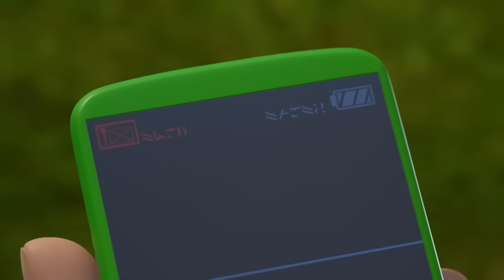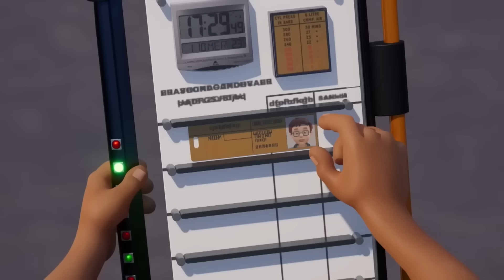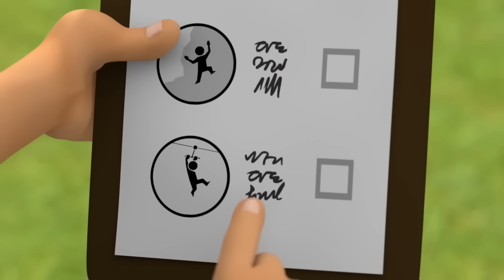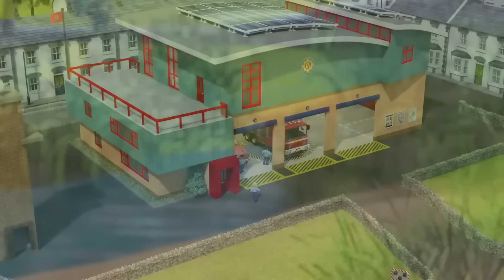Neue Technik | Gesundheit und Sicherheit | Der beste Feuerwehrmann Sam Staffel 13!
Staffel 13